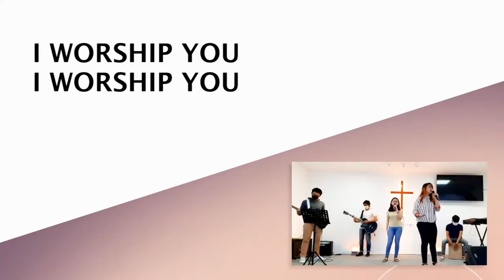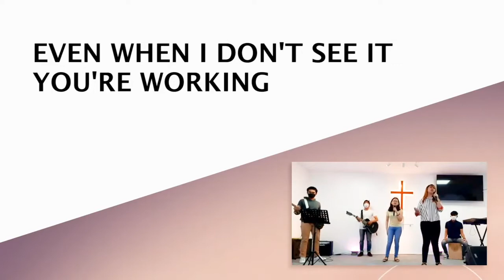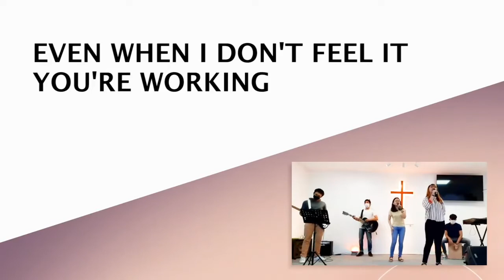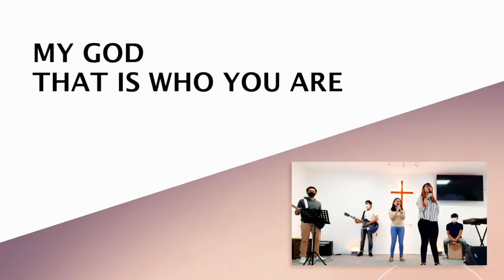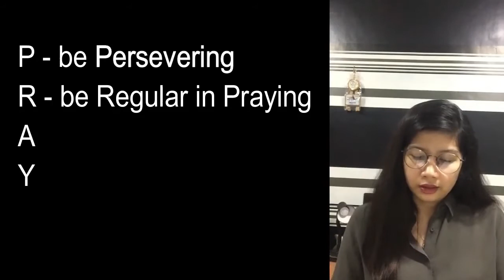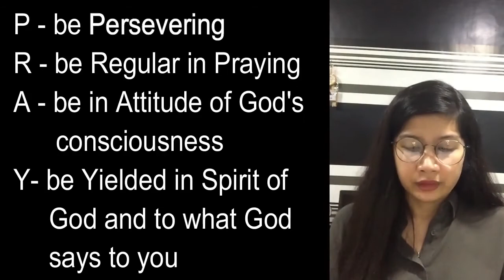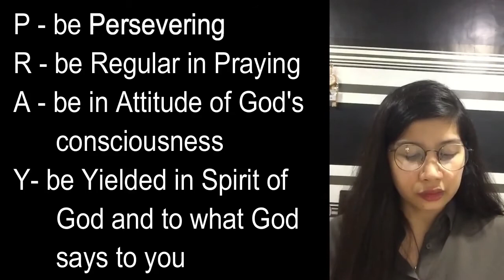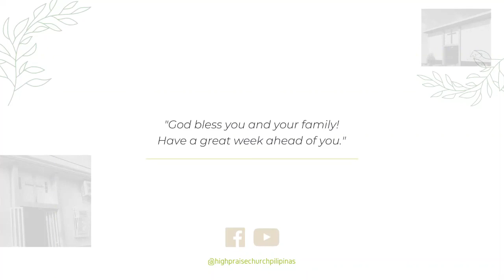Vesper (August 20, 2020)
How is your prayer life? In this time of uncertainties, make prayer as your lifestyle and be grounded in it.

Join our Online Vesper
August 16 2020 at 6:17 PM

Music/Songs:
Forever
Waymaker